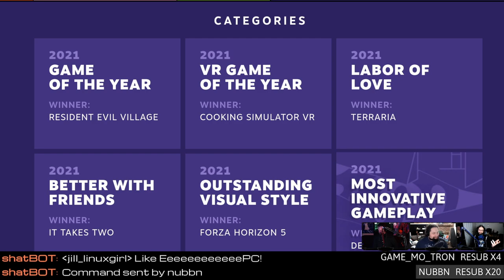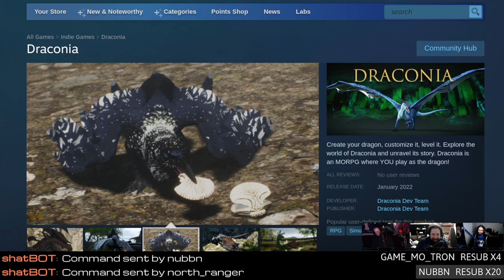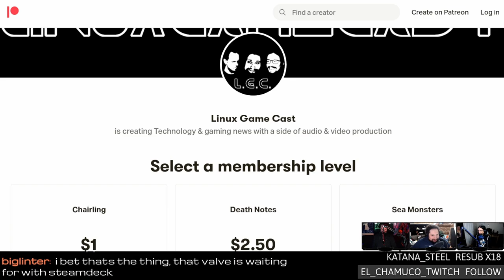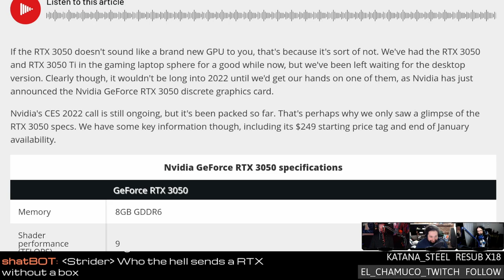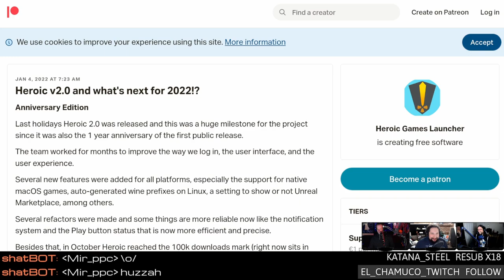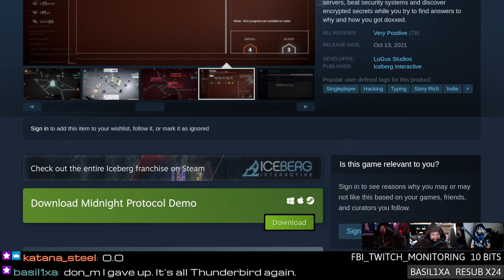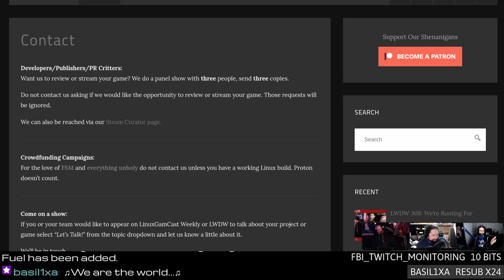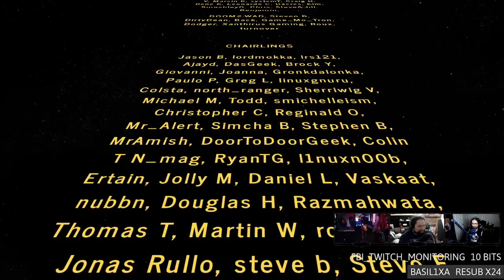2022 The Year of the Linux Deck-Top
Canonical is hiring a Linux Desktop Gaming Product Manager! Enabling EAC on Linux takes more than a few clicks, Intel talks about ARC at CES, and reducing your shooty pew pew times with LatencyFleX.

Special thanks to:
Turnover (new death note)
Katana, nubbn, game_mo_tron, don_m (twitch resubs)

00:00 Intro
05:45 Steam Winter award winners
11:20 2022 year of the SteamDeck Desktop
15:10 ChimeraOS 29
19:20 Draconia dragon MMO
21:30 Skeletal Skism is autochess with skeli boys
23:30 Enabling EAC on Linux takes more than a few clicks
36:35 Intel ARC at CES
40:55 Nvidia RTX 3050 on a budget
48:45 Canonical is hiring a gaming product manager
53:55 Heroic game launcher gets Flatpaks in 2022
58:00 ScummVM 2.5.1 adds OpenGL scaling
59:40 Reducing shooty pew pew time with LatencyFlex
01:14:45 Emails